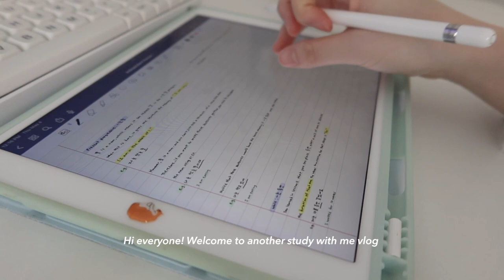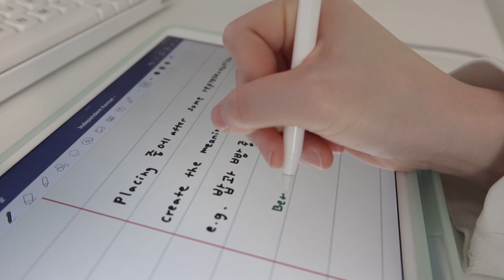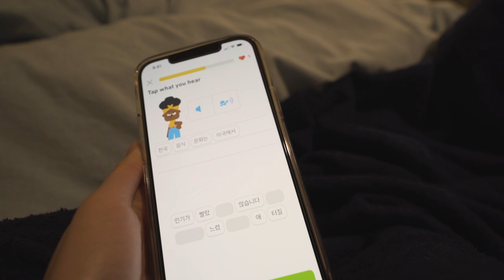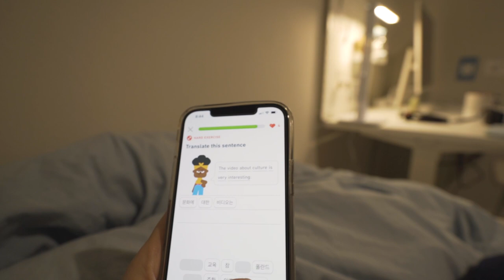productive study vlog✏️ notetaking, making strawberry milk, Kdrama